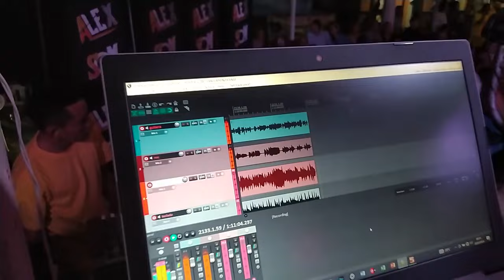júnior Moral-ao vivo na vila de ArapixÍ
JUNIOR MORAL AO VIVAÇO NA FESTIVIDADE DE SÃO SEBASTIÃO DE ARAPIXI, CURTA ESSE REPERTÓRIO QUE ESTA TOP DEMAIS.
DELMIX HOME STUDIO NA COBERTURA, SE GOSTAR DEIXE SEU COMENTÁRIO.